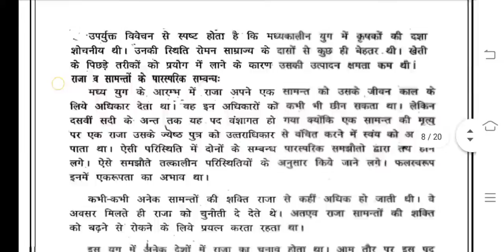BHIC 104 Ignou Solved Assignment 2020-21